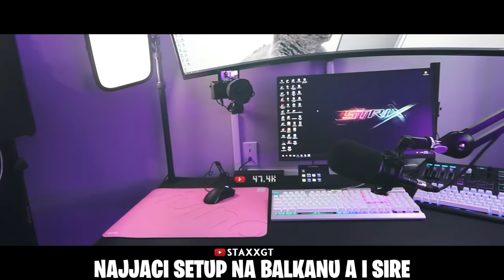Fortnite Balkan Rap Battle | GALLASANDALLA ft. MarkoKOFS, Spalato, StaxxGT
Definitivno najjaci projekt koji sam JA osobno sebi postavio i zadao vec prije i napokon ga usavrsio i izbacio. Nadam se da ce vam se svidjeti. LMAO! GLASAJ ZA SVOJ NAJDRAZEG U KOMENTARE!

U ITEM SHOPU UPISITE KOD : MARKONIX AD ZA FULL ANDREJ LOBBY ALOO! I FREE LOOT I LLAMA ALOO!

VOLIM VAS SVE SANDALLICE MOJE HVALA VAM NA PODRSCI ALOO! I HVALA SVIMA KOJI SU BILI U OVOM PROJEKTU.